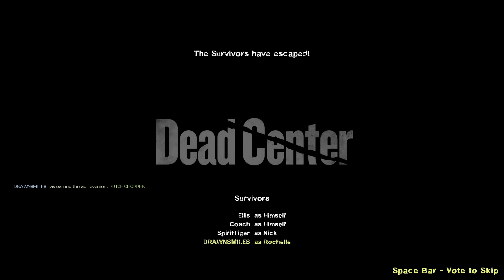Left 4 Dead 2 - Dead Center (FULL CAMPAIGN)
Playing (Left 4 Dead 2 - Dead Center)
playing LFD2 for the 1st time on pc